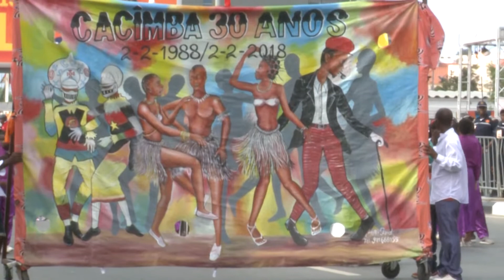Carnaval 2018: JOVENS DA CACIMBA homenageados